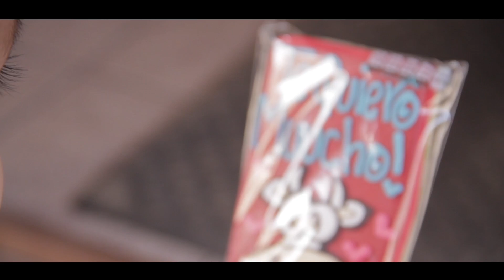ESTRENO 2018 - UNA VIDA CONTIGO - HERRANTES DE CHIHUAHUA Y SINALOA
LES DEJAMOS LO MAS NUEVO DE HERRANTES ... UNA VIDA CONTIGO ... ESPERAMOS QUE SEA DE SU AGRADO Y SEGUIR CONTANDO COMO SIEMPRE CON SU APOYO.